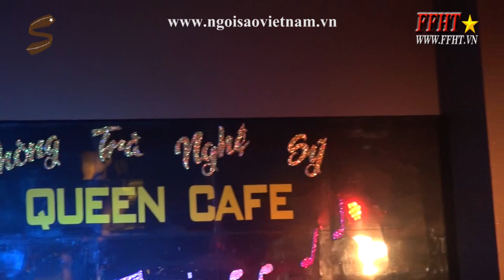HÃNG PHIM HOÀNG THẢO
Địa chỉ 1: số 57 T2 Nguyễn Cao, Đông Mác, Hai Bà Trưng, Hà Nội
Địa chỉ 2: 139 Lò Đúc, Hai Bà Trưng, Hà Nội, Việt Nam